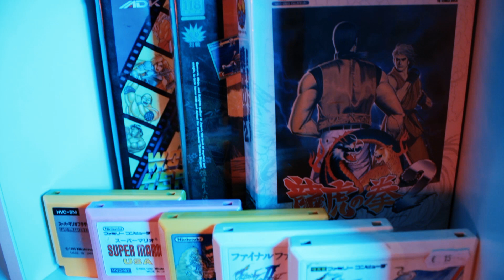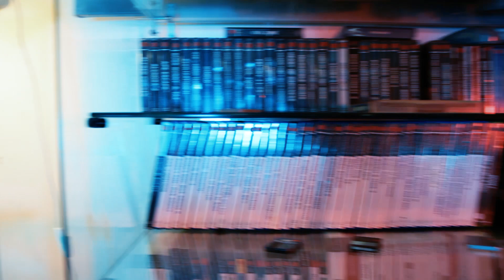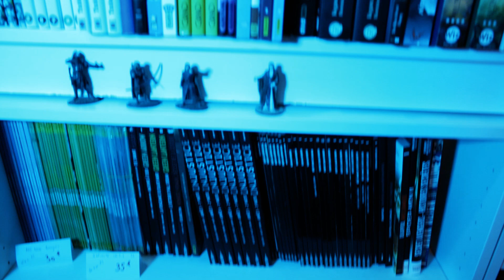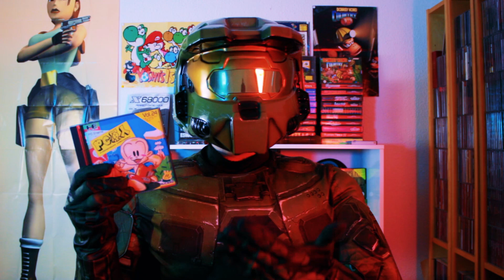Visite guidée d'une super boutique de JV à Montauban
Chapitres vidéo :

00:00 Introduction par Lord Paddle
02:28 Présentation de GameStation
04:17 La passion pour le retrogaming
06:57 Borne de démonstration M82 de Bandai
07:57 L'avenir des boutiques de JV
10:08 Discussion sur les prix du retrogaming
12:08 Les plus belles pièces de la boutique
14:58 Présentation de quelques jeux
16:12 Les mangas et les figurines
18:03 Conclusion
18:22 Générique de fin
18:53 Bêtisier

Salut les nostalgeeks ! En attendant la vidéo spéciale pour les 5 ans de Lord Paddle en août, voici un petit hors-série sympa où Lord Paddle s'est rendu dans une superbe boutique de jeu vidéo à Montauban (82) tenue par Cédric, un vendeur sympa et passionné depuis près de 5 ans ! Découverte de la boutique "GameStation", à ne pas louper si vous passez dans le coin !

- Pour nous soutenir, vous pouvez faire un don Paypal à la chaîne Lord Paddle SVP